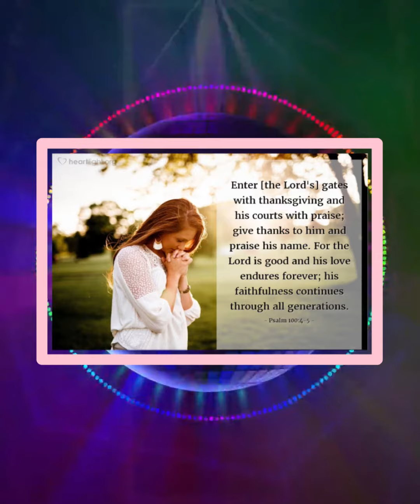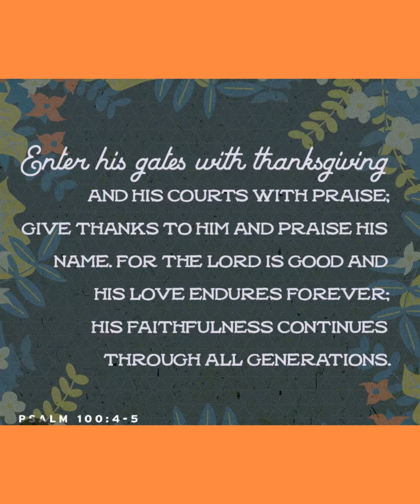Morning Devotional Psalm 100:4-5